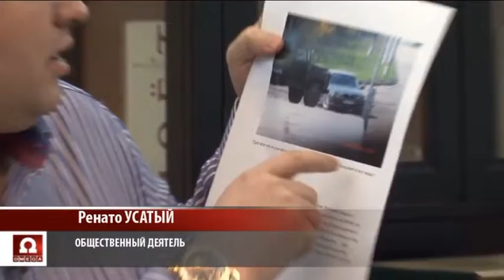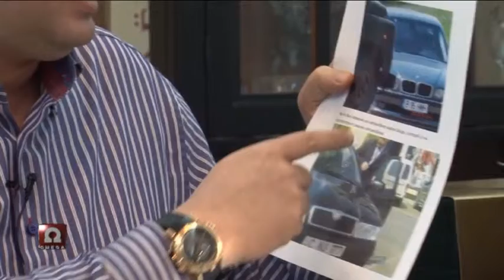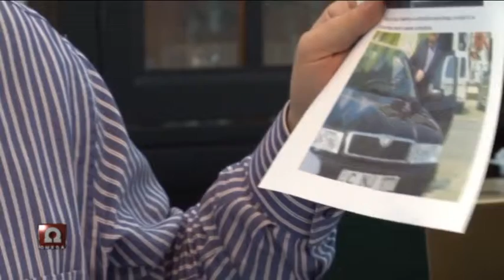Usatyi_masini_03.04.2014